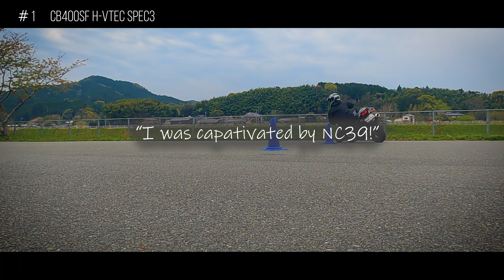CB400SF HyperVTEC spec3(NC39)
年間休日約60日のおっさんの友達や食べ物や乗り物や猫やら何やらが絡んだ日常の映像をビデオログとして記録しています。

これは自身のcbです。編集の仕方はマイブームでその時その時で違いますがどうかお気になさらず…ｗ